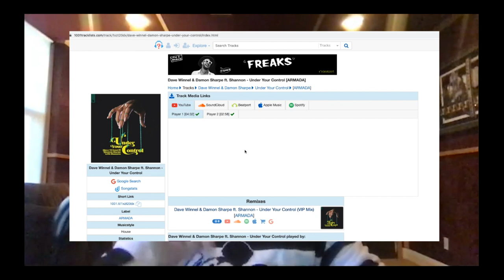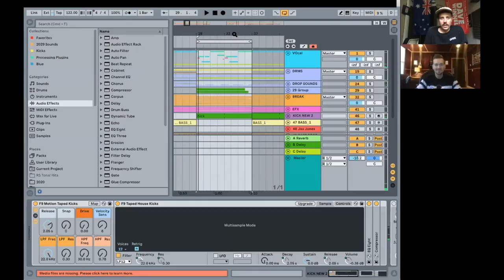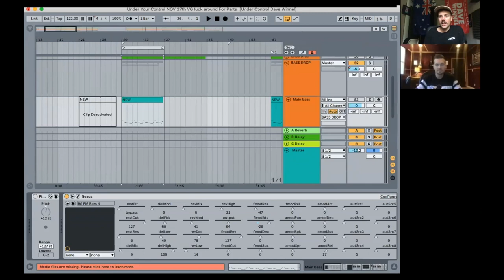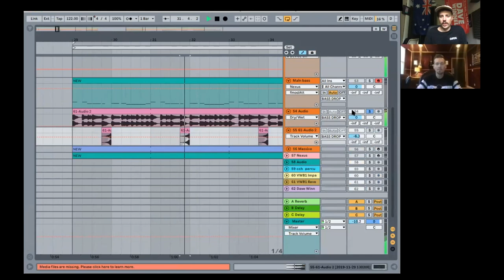Full ZOOM interview with Damon Sharpe (How We Made ´Under Your Control´)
I Zoom called Damon Sharpe to chat about our track Ùnder Your Control´. His daughter interrupted and it was the sweetest thing ever.

Any questions hit me up in the comments & please let me know which track I should do next. Dave